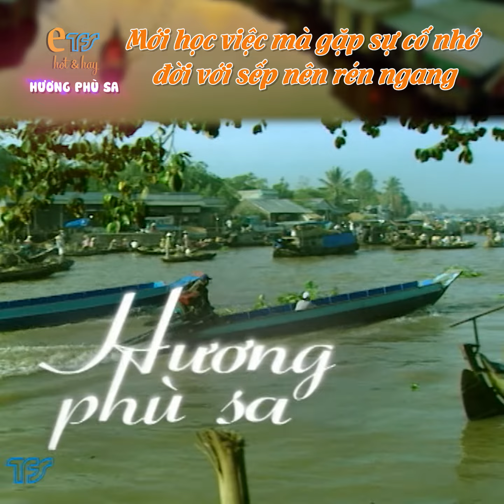HƯƠNG PHÙ SA - tập 3 |trích đoạn hay| Mới học việc mà gặp sự cố nhớ đời với sếp nên r.é.n ngang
Nguồn:TFS

©️ Bản quyền bộ phim "Hương phù sa” - thuộc TFS - Đài truyền hình TP.HCM.